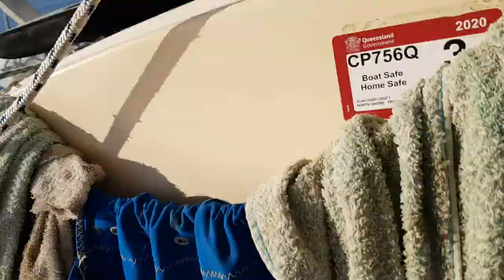Our little Manta 29 Trimaran on a fine winter arv.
1st little outing in ages. At the park near Santa Barbara. Tested our Sarca ExCel anchor !! It really bites in 1St go. !!! The yamaha 9.9 peared along andthe the tender needed a little air in 2 chambers after 5 months but the new Honda 4 stroke started 1st go. Very Happy.